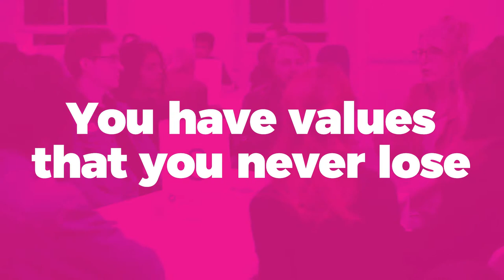It's never too late to work in film and TV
Four film and TV professionals talk about their experiences changing careers to work in film and TV. They talk about their careers before,  how other lines of work bear similarities with different industry departments, the importance of being proactive and self-learning, and not to be afraid of failure as from failure can come opportunity.

Interviewees:

David Frew - post-production producer

Emma-Rosa Dias - producer and director

Pete Murphy - locations manager

Joanna Vellacott - production manager

Look at our upcoming events where you can connect with, and get advice from, industry professionals: